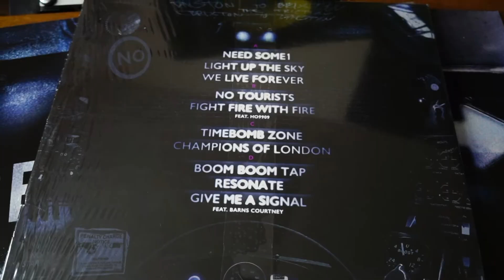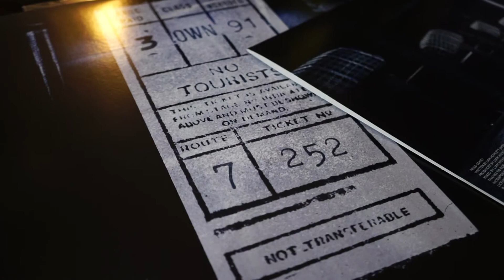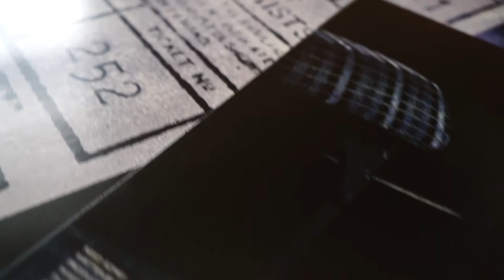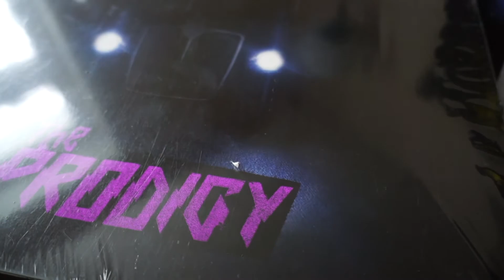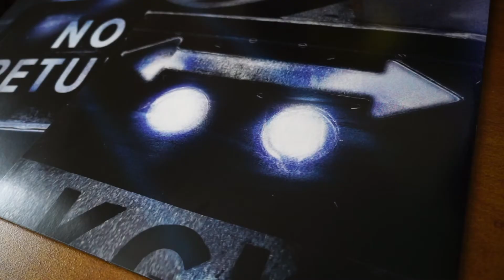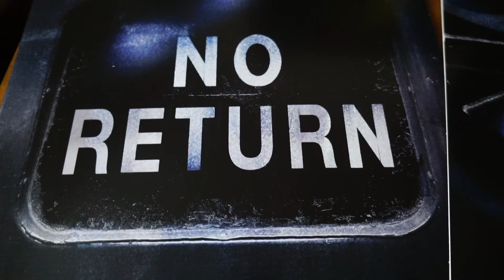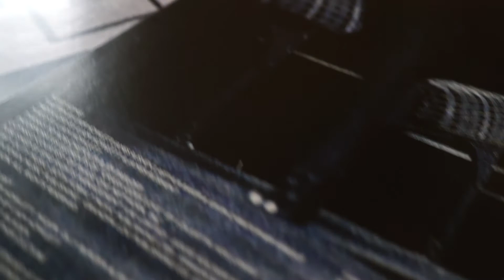The Prodigy - No Tourists (vinyl D) 💎 Ortofon 2M Red